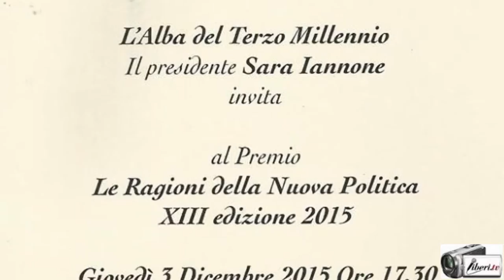Sara Iannone - Premio "Le Ragioni della Nuova Politica" edizione 2015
Registrazione effettuata da liberi.tv il 3/12/2015 a Roma nella Sala Vanvitelli dell'Avvocatura Generale dello Stato.

Edizione 2015 del premio - Le Ragioni della Nuova Politica organizzato dall'associazione L'Alba del Terzo Millennio.

Intervista di CAMILLA NATA a  Sara Iannone , Presidente dell'associazone l'Alba del Terzo Milennio.